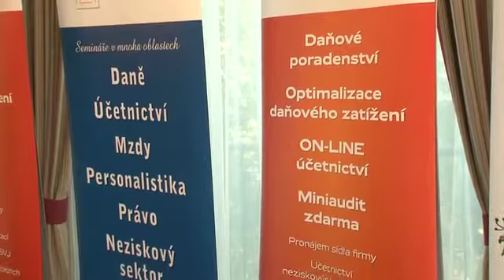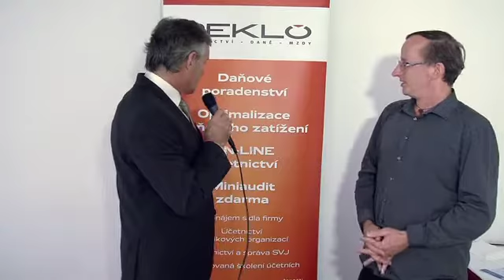Jan Čenský a Tomáš Klouček Peklo II SD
Jan Čenský představuje PEKLO II